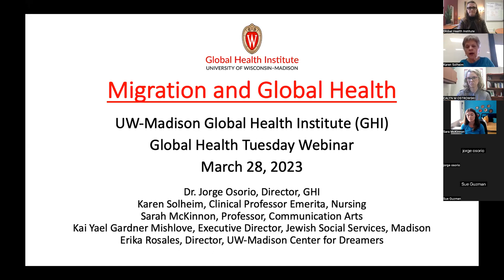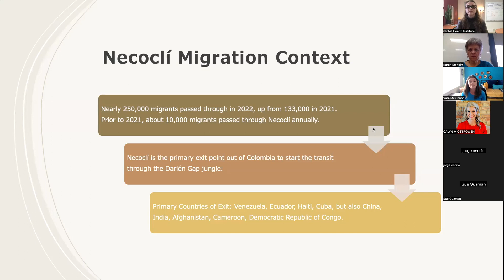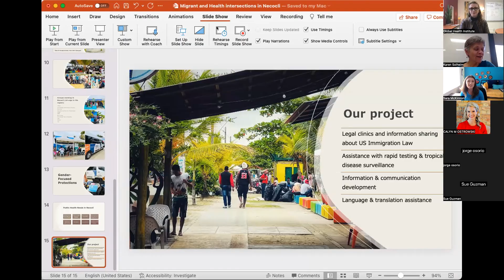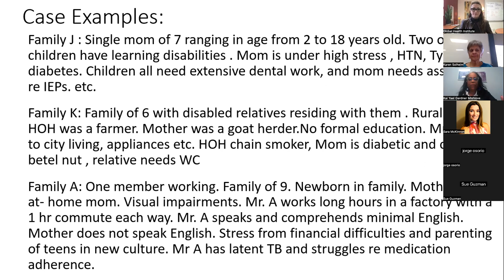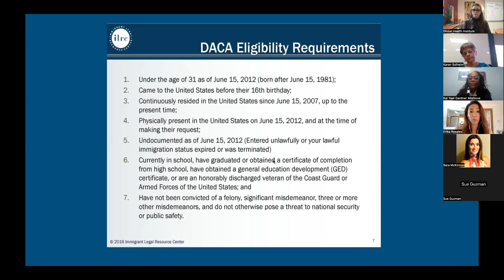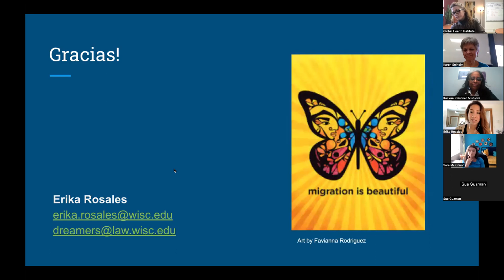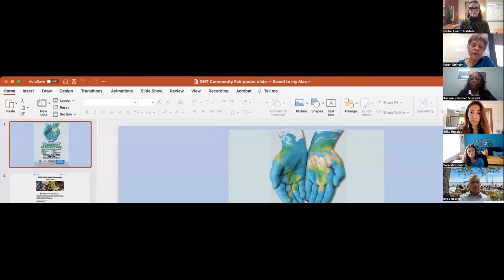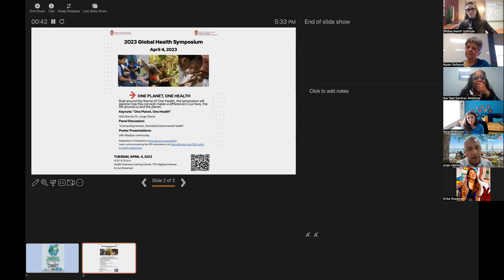Global Health Tuesday: Global Health and Migration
Refugees are fleeing from war and violence across the world. UW experts from the Schools of Nursing and Law, as well as local community leaders, take a look at the health consequences and outcomes for those who have left their homes in hope for better lives. Panelists will also discuss how their work intersects with and is impacted by migration and the status of refugees in Wisconsin and around the world.